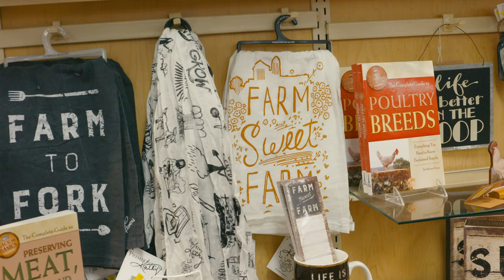Edwards Is Ready For Summer - Around Town With Mandy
102 South Commerce Street - Centreville, MD 21617
Hours:  Mon-Fri : 8 am - 6 pm